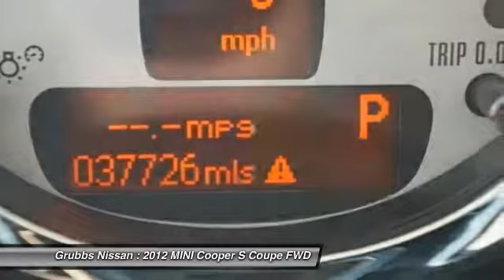2012 MINI Cooper S Bedford, Fort Worth, Dallas, Arlington, Hurst TX NU6859A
2012 MINI Cooper S Base

Grubbs Nissan
310 Airport Fwy

16 Rib Spoke Alloy Wheels, 6 Speakers, Brake assist, CD player, Delay-off headlights, Electronic Stability Control, Front Bucket Seats, Front fog lights, Illuminated entry, Leather steering wheel, Low tire pressure warning, MP3 decoder, Outside temperature display, Power door mirrors, Radio data system, Radio: AM/FM/HD/Satellite/CD w/6 Speakers, Remote keyless entry, Speed control, Speed-Sensitive Wipers, Spoiler, Sport Seats, Steering wheel mounted audio controls, Telescoping steering wheel, and Variably intermittent wipers. Grubbs Nissan is proud to offer this fantastic-looking 2012 MINI Cooper S. The quality of this great Cooper S is sure to make it a favorite among our educated buyers. brbrWe will give you a Service Report of what we did to ANY used vehicle for your peace of mind!  Grubbs Nissan in Bedford Texas serving Dallas, Arlington, Fort Worth, Grapevine and Colleyville TX. Since opening our doors, Grubbs Pre-Owned offers a wide selection of New, Used and Certified vehicles, and hope to make the car buying process as quick and hassle free as possible. If you would like Competitive financing options and you are in the market to purchase a new Nissan or used car, truck or SUV we will provide assistance to help you find financing options that fits your needs! Whether or not you have bad credit, no credit, or are a first time car buyer we are here for you!